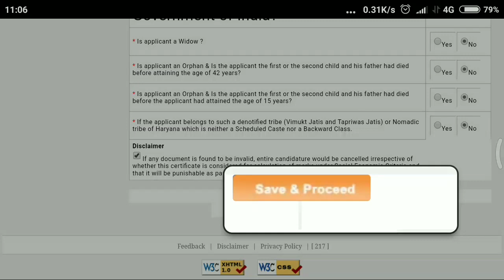Error in Haryana SSC Group D form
Hello dosto, Haryana SSC Group D ke form me ek error aa rha hai aur for form aage Nahi process ho rha. Please dosto Kisi ko solution pta hai to bataye.